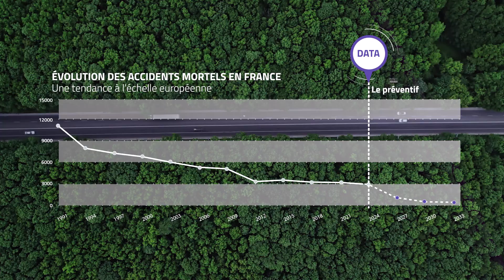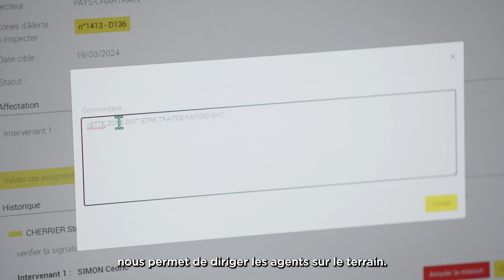ANAIS FR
En tant qu’acteur du « Road as a Service » Mobility by Colas a développé ANAIS, un outil digital d'aide à la décision identifiant préventivement des zones d'intérêt, accumulation de presque accidents ou dégradation anormale de la chaussée. Une optimisation de l'efficacité des interventions grâce à un fléchage des investissements aux bons endroits, au bon moment et avec la bonne solution.
🎥Agence Satellite